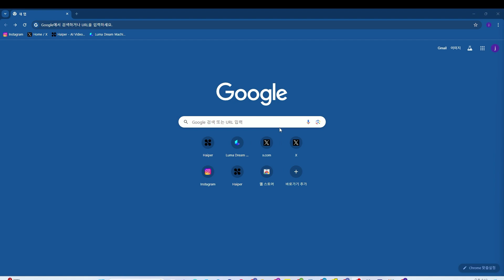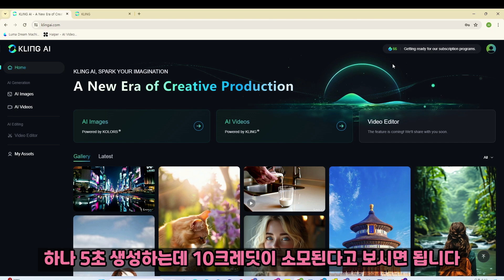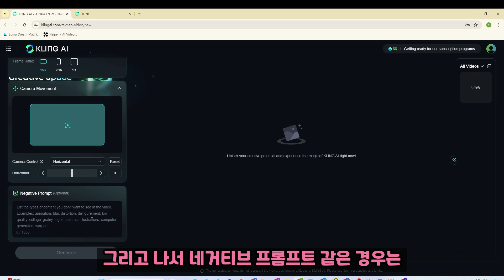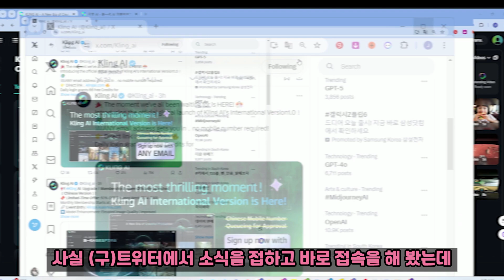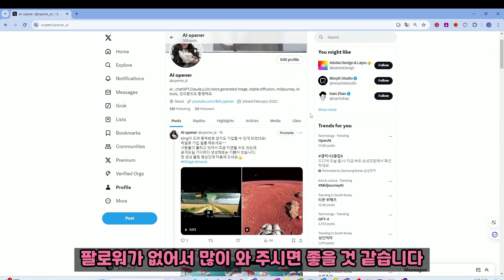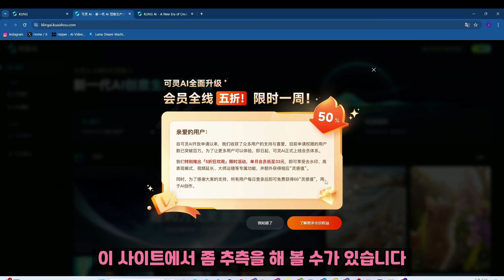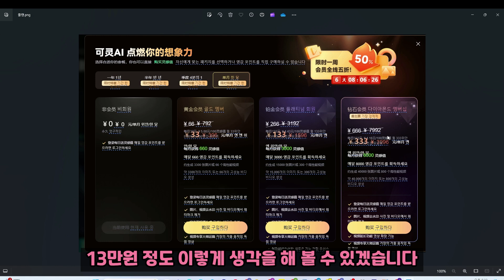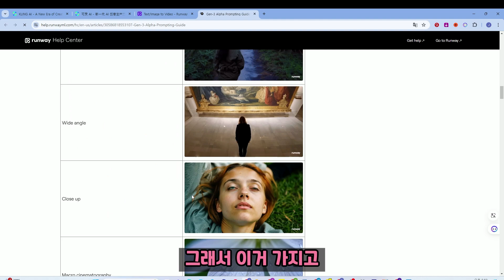Kling AI ,반년도 안돼서 뒤집어 놓은 AI Video 퀄리티 미쳤네..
AI 비디오의 새로운 시대: KlingAI 글로벌 런칭 🌍🎥
혁신적인 AI 비디오 제작 도구, 이제 전 세계에서 사용 가능!

KlingAI의 주요 특징:

🧠 고급 AI 기술로 구동되는 비디오 생성
🎨 사실적이고 창의적인 영상 제작가능
🌐 프로급 품질: AI로 제작된 고퀄리티 비디오
🧠사용 편의성: 직관적인 인터페이스로 누구나 쉽게 사용

가입시 66포인트 생성하고 하루마다 갱신됨
5초에 10포인트 차감

00:00 클링 AI 세계 오픈
01:00 🚀 클링 AI 가입 및 사용 방법
04:00 🤖 AI 비디오 제작 툴의 다양한 기능과 설정
05:15 📹 Kling AI의 가격 플랜 예측
06:45 📹 프롬프트 작성요령
07:23 🎥클로징 멘트

※ 유저들이 몰려  생성 지연이 있을 수 있습니다.ㅠㅠ

[AI OPENER X]